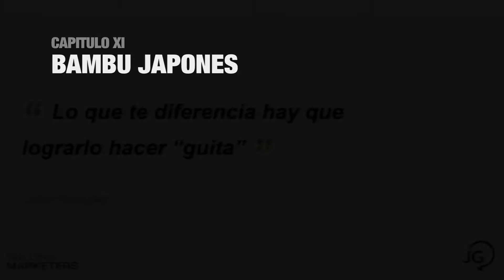CAP 11 - Bambú Japonés | Julián González | Building Marketers 17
CAP 11 - ELIGE TU PROPIA AVENTURA
Building Marketers 17 - Montevideo, Uruguay.

Esta charla invita a los espectadores a trabajar y perseguir su visión.
Resignifica los obstáculos y objetivos a EXCUSAS y POSIBILIDADES.
Abre la puerta de los interrogantes y creencias impuestas para correrse del cómodo sitio de espectador.
Qué recorrido elegir para lograr ser PROTAGONISTA de tu propia historia.

Bienvenidos!

IN: jg_juliangonzalez
TW: @gaitagonzalez